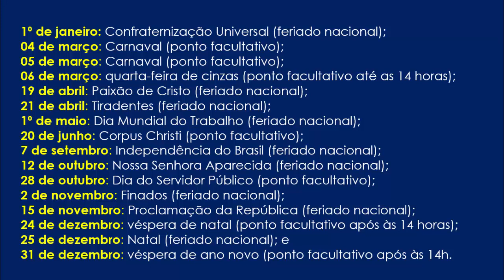GOVERNO FEDERAL PUBLICA LISTA DOS FERIADOS E PONTOS FACULTATIVOS EM 2019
Este vídeo mostra: GOVERNO FEDERAL PUBLICA LISTA DOS FERIADOS E PONTOS FACULTATIVOS EM 2019.

Com informações do G1.com e figuras retiradas da Internet.